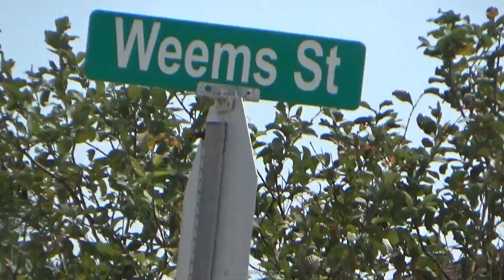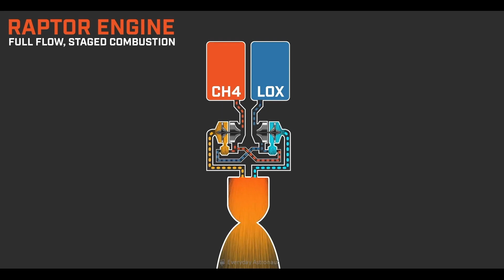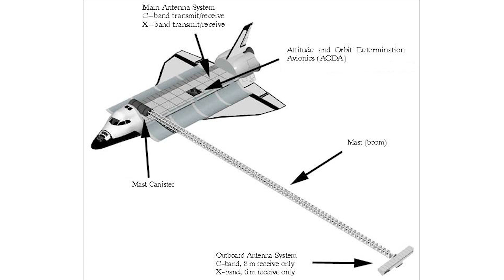Boca Chica - SpaceX Gateway to Mars City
SpaceX is a company best known for optimization in rocket technology and its goal to send humanity to mars as soon as possible. In 2016, they started constructing a test and launch site for their rockets in Boca Chica, Texas. And recently, we even saw the SN-8 prototype starship flying around  We are discussing about “Boca Chica: SpaceX Gateway to a Mars City” in today’s video of DiscoverZen.

Enable the notification icon and get notified when we upload our next video. You can also mention your video topic ideas, and the top commented ideas will be picked for our future videos.

Timestamps:
00:00 - Intro
00:24 - Geography of Boca Chica
01:03 - SpaceX selected Boca Chica for spaceport
02:58 - Construction and Progress of the SpaceX site
07:12 - Starship SN8 prototype test
08:12 - Why SpaceX chose Boca Chica?
09:12 - Outro

Credits:
Voiceover by Constantine